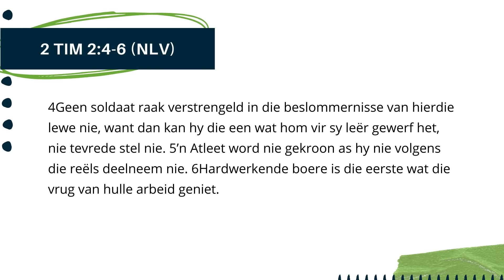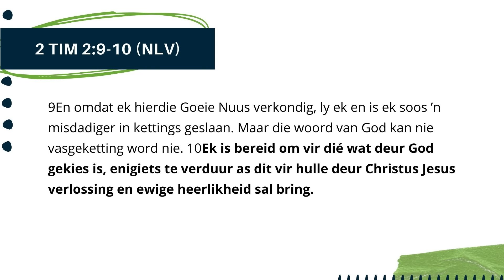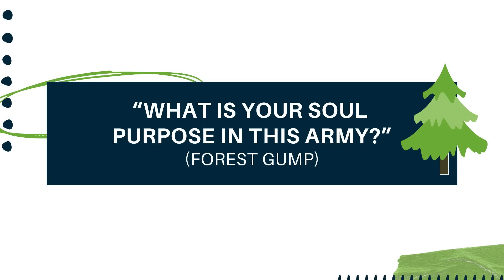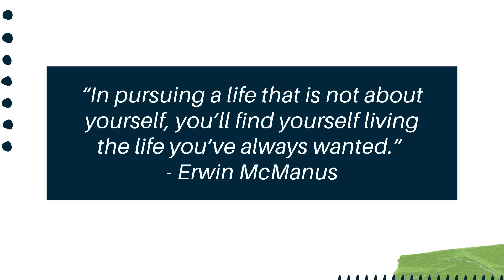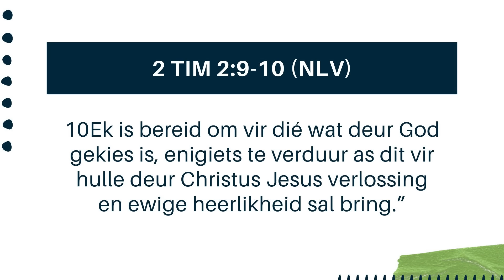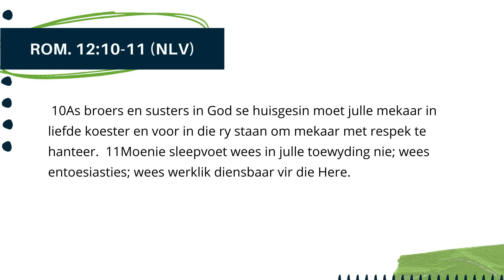KSM Erediens | 20 Okt. | 2. Jou plek in God se plan I Moenie suinig wees nie (Stefan Fourie)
Moet nie suinig wees met jouself nie – is wat Paulus aan Timoteus sê wanneer hy hom wil herinner dat Jesusvolgelinge nie opgee om mense nader aan Jesus te bring nie. As jy wonder wat jou rol in God se plan is, herinner Paulus ons dat ons alles moet doen wat nodig is om mense deel van God se familie te maak. Soos wat ‘n soldaat deel is van iets groter, so is Jesusvolgelinge ook deel van iets groter, en daarom, maak nie saak of dit goed of sleg, maklik of moeilik is nie, is ons bereid om enige iets te verduur en voor in die ry staan om uit te deel dit wat God vir jou gegee het om uit te deel.

Opgeneem: 13 Oktober vir Sondag 20 Oktober 2024.

Aanlyn Bybelskool: Woensdae om 09:00